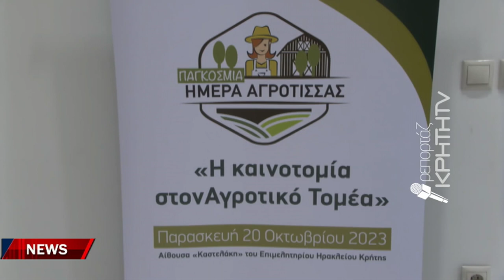Τα νέα δεδομένα με αφορμή την παγκόσμια ημέρα Αγρότισσσας